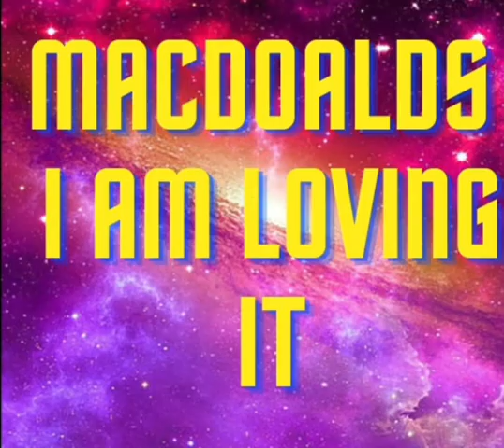Adverts by Grant Tuffrey’s Studios